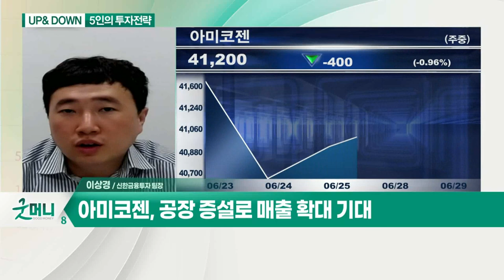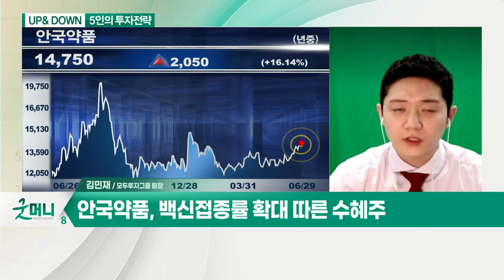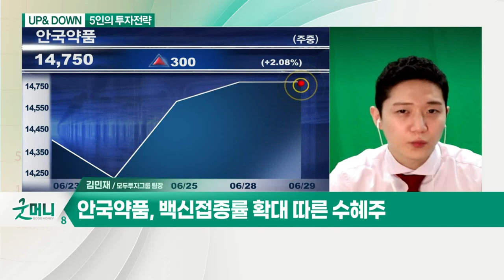모멘텀 부재 속 배당락 물량 소화 필요? / 코스피, 최고치 속 물량 부담… 개별주 장세 여전?_UP&DOWN 5인의 투자전략 (20210629)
Q. 모멘텀 부재 속 배당락 물량 소화 필요?
- 중간배당 이후 배당락 물량 소화 과정
- 자동차·정책 관련주 대응

- 아미코젠, 공장 증설로 매출 확대 기대

Q. 코스피, 최고치 속 물량 부담… 개별주 장세 여전?

- 안국약품, 백신접종률 확대 따른 수혜주